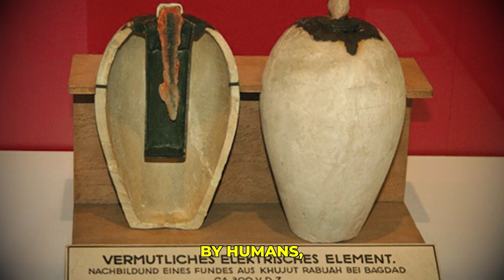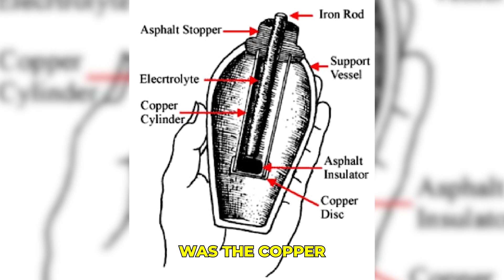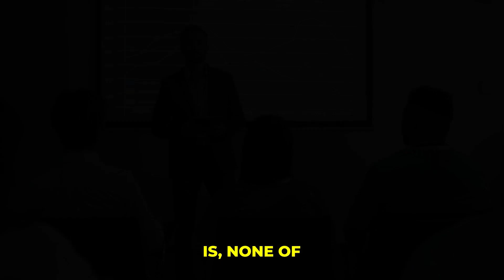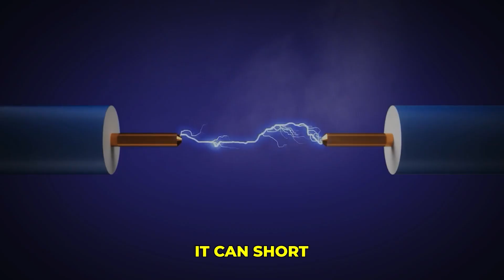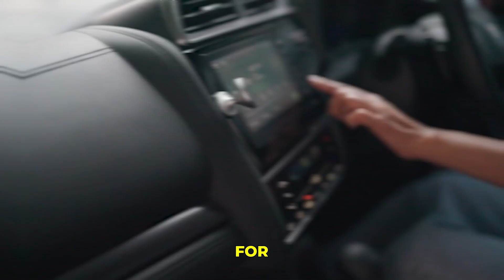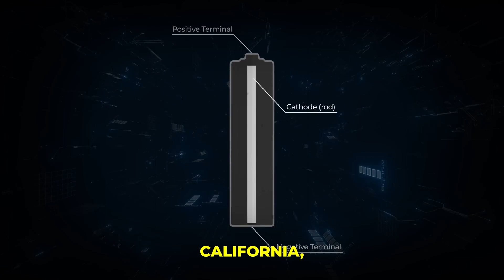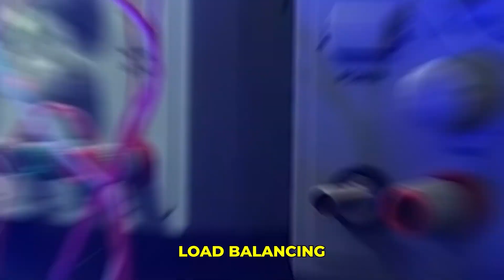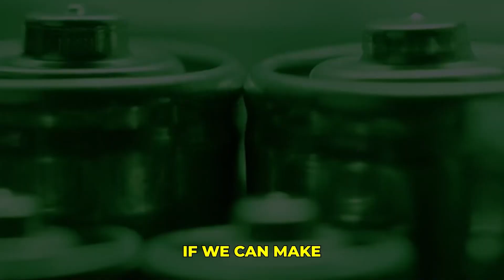The Dark Truth About Batteries!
Discover the hidden realities behind the batteries powering our everyday lives, from electric cars to smartphones. Are lithium batteries as safe and sustainable as we think? Dive into groundbreaking insights about solid-state batteries, recyclable alternatives, and the end of the lithium era. We'll also explore EV batteries, solar energy storage, and the future of energy innovation.

Whether you're curious about Tesla batteries, battery life hacks, or the latest breakthroughs in hybrid and solid-state technology, this video uncovers the truth about the energy storage revolution. Stay informed about the risks, advancements, and what’s next in powering our world.

Key Topics Covered:
Is lithium dangerous?
How to replace hybrid and EV batteries.
What’s the future of solid-state and liquid battery technology?
The environmental impact of battery production.
Myths about batteries, like the effects of storing them on concrete.